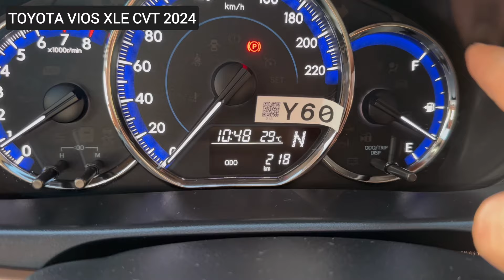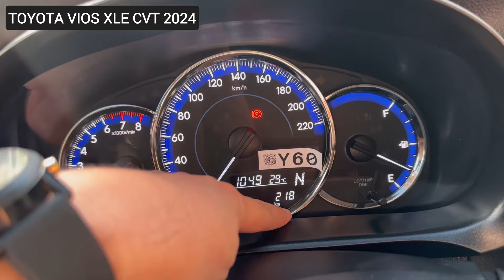FUEL CONSUMPTION | CITY DRIVE | TOYOTA VIOS 1.3 XLE CVT 2024